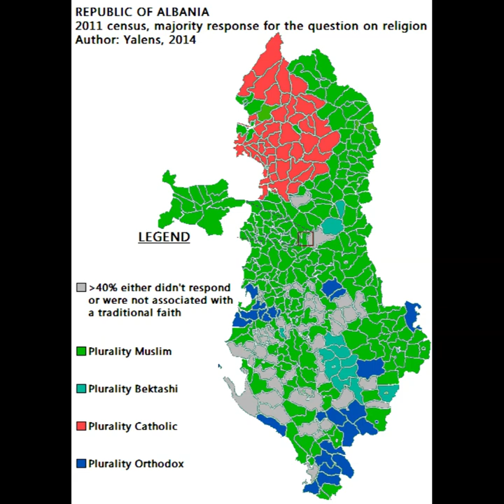Feja në trevat shqiptare